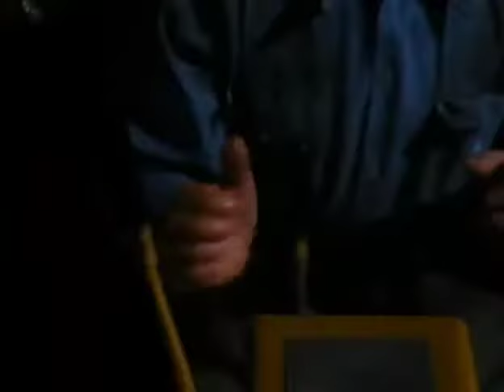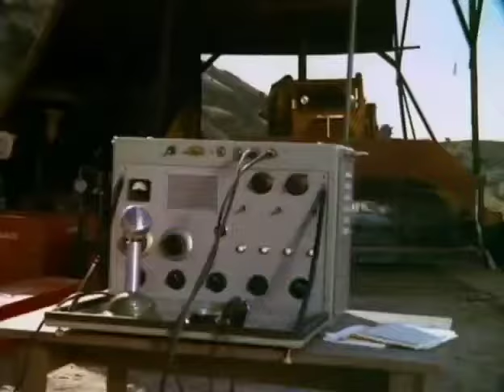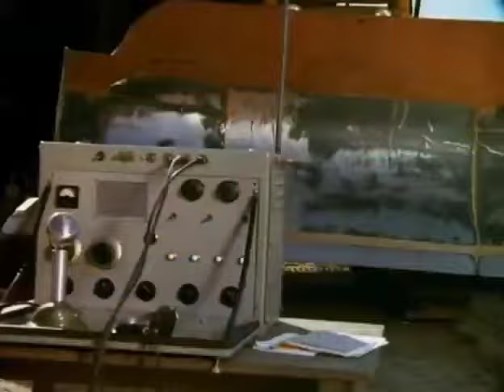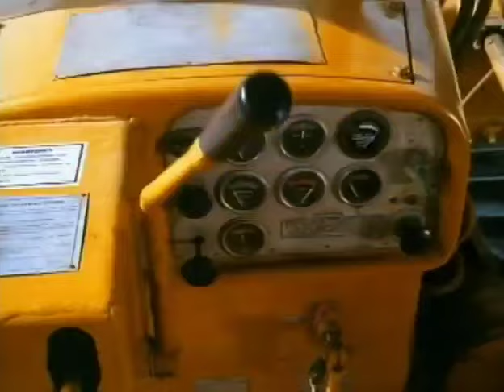"Killdozer!" (1974) But It's Only the Dozer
My favorite parts of my favorite movie!